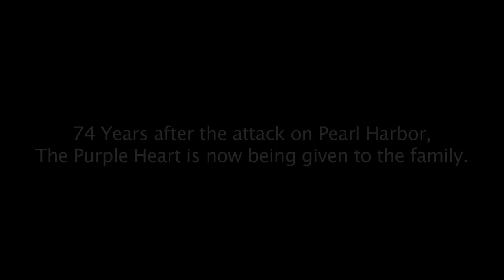Purple Heart Ceremony for Seaman John Russell Johnson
74 years after the attack on Pearl Harbor, the family of Seaman John Russell Johnson receives his Purple Heart Award at Brockton VFW Post 1046.